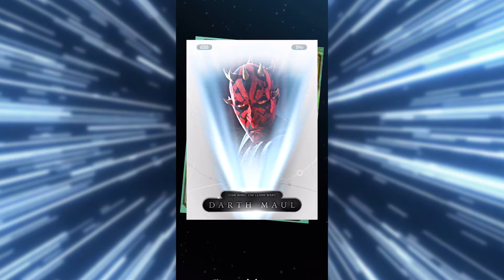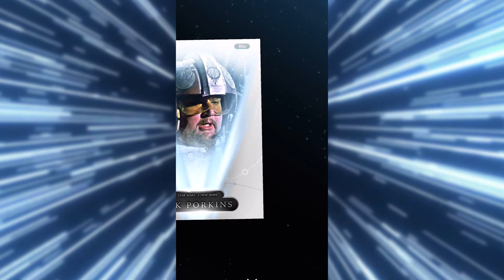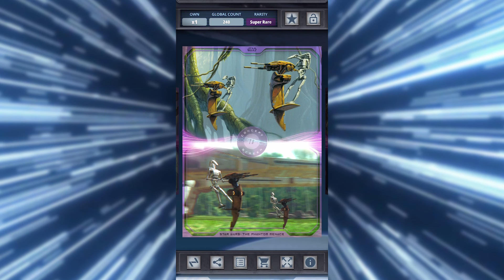Star Wars Card Trader by Topps / Opening 50 Packs of the Phantom Menace CONCEPT TO SCREEN Collection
I figured I'd shoot my shot and see if I could pull a super rare out of these 50 packs! Did it happen? If I told you that would defeat the purpose of the video...

You can follow me on any of the Topps apps @thedannywags
Feel free to send trades or just say hey!

If you try it for yourself let me know what you think over on my discord!

Music
Onion (prod. Lukrembo)